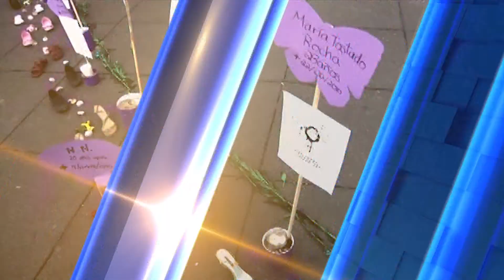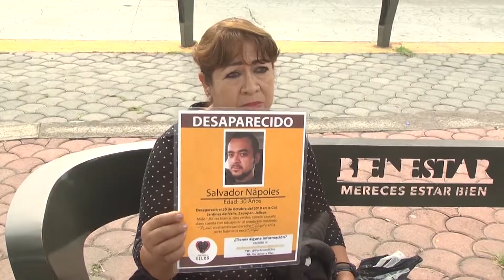Diputados dan opiniones tras primer año de gobierno de Enrique Alfaro.